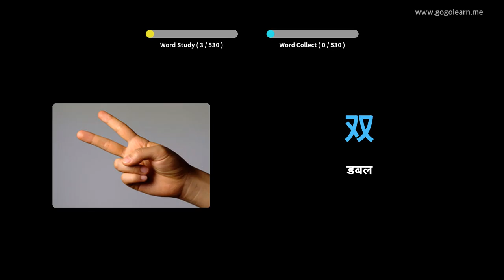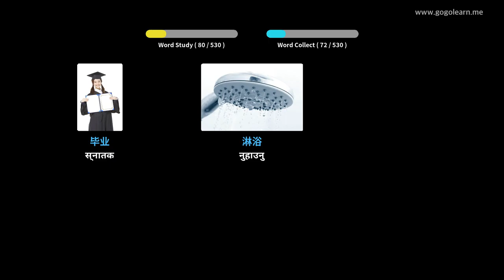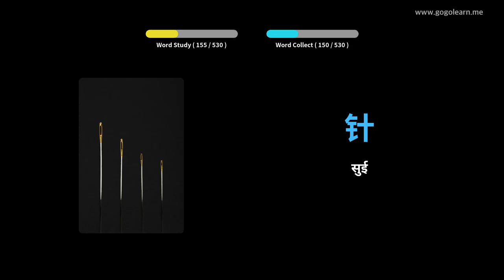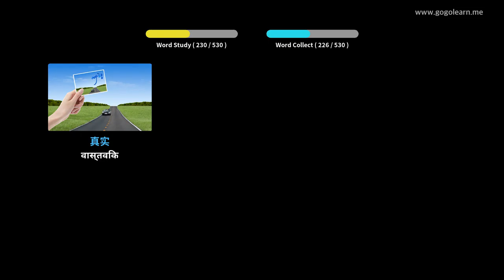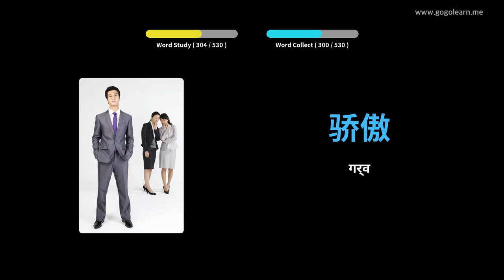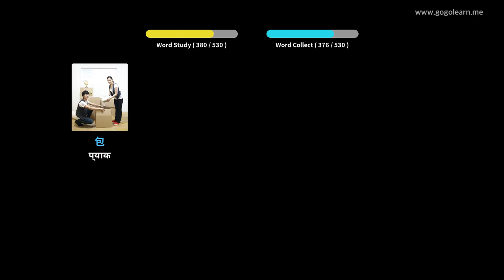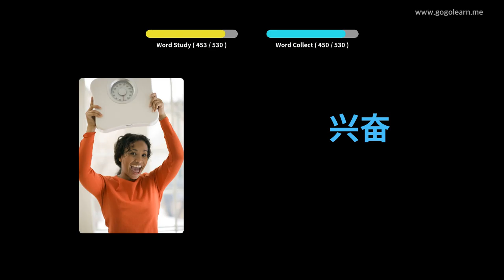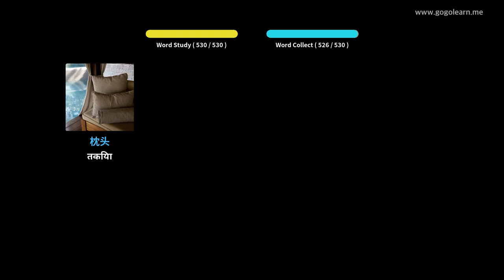चिनियाँ शब्दावली आधारभूत माध्यमिक विद्यालय | Golearn